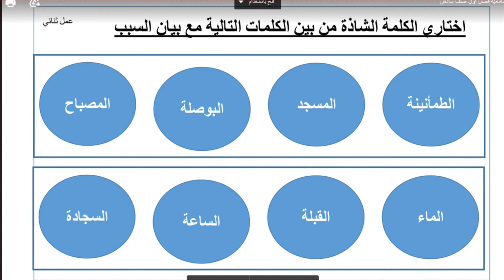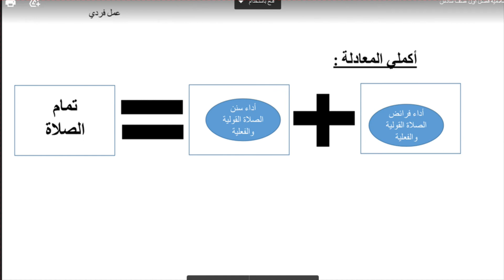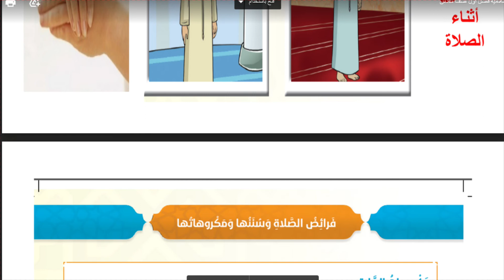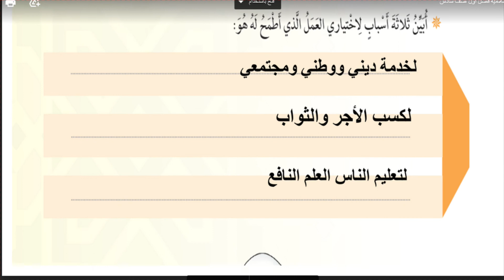حل درس ( فرائض الصلاة وسننها ومكروهاتها ) تربية إسلامية الصف السادس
رابط حل درس ( فرائض الصلاة  وسننها ومكروهاتها ) تربية إسلامية الصف السادس